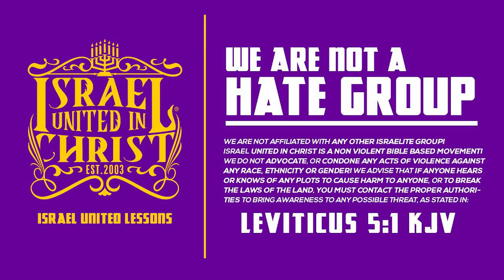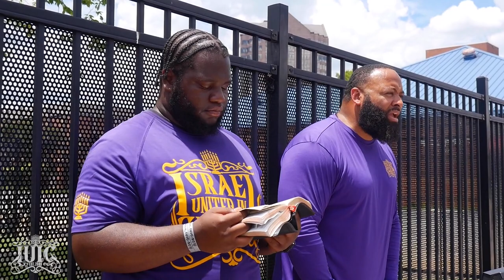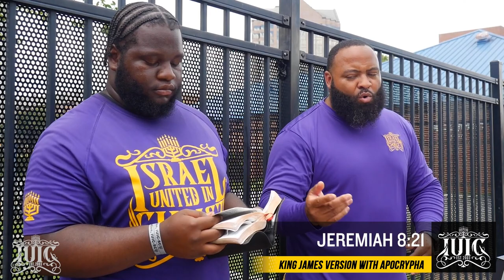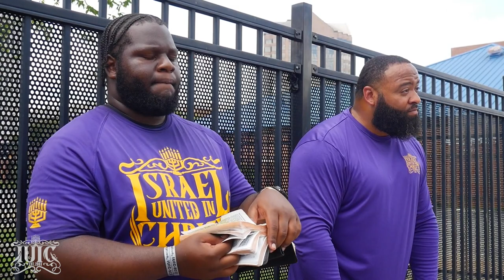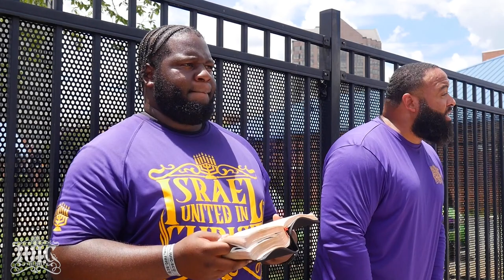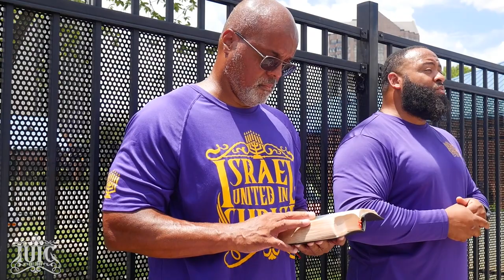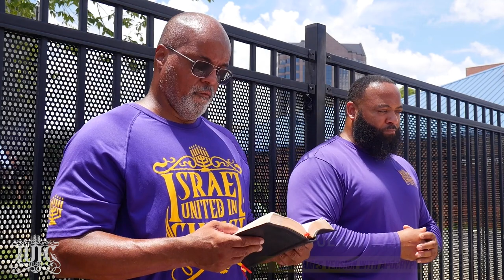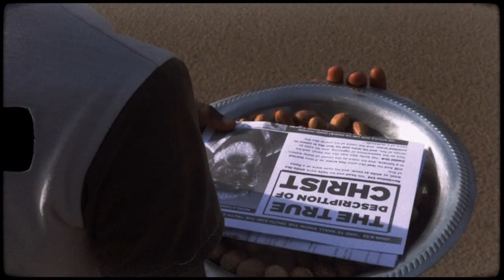IUIC | Praying On The Downfall Of Your People Is Evil | Columbia SC